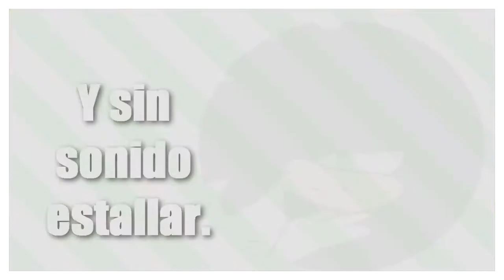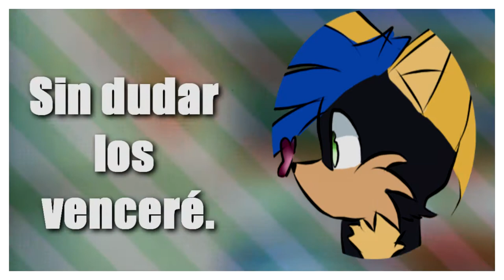SONIC HEROES THEME SONG | Cover Español Latino MexiPanas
Hola Panitas hoy les traigo por el especial 800 subscriptores un cover en el cual trabajamos de un videojuego que me encanta Sonic Heroes espero que les gustes y gracias por todo el apoyo los quiero mucho

「 EDICION 」
Vocal/Mix:
• Attack The Covers

Arte」

Ice Coffe

「Voces」

MexiPanas: Yo